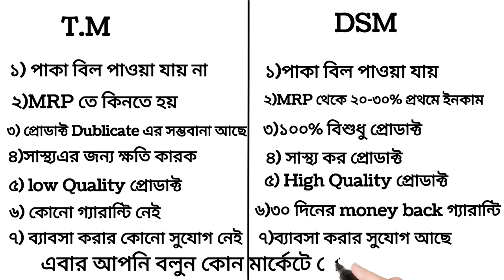খুব সহজে মার্কেটিং প্ল্যান I ২০২৩ নতুন প্ল্যান I upgrade Marketing Plan 2023 I Sohel Rana Chat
Sohel Rana Chat
Marketing plan show
Marketing plan
marketing plan 2023
upgraded plan-
Network marketing Business plan
direct selling marketing business plan 2023
India all Direct selling marketing business
product knowledge
nutrition
nuticharge product
very easy marketing plan
খুব সহজে মার্কেটিং প্ল্যান
RCM business